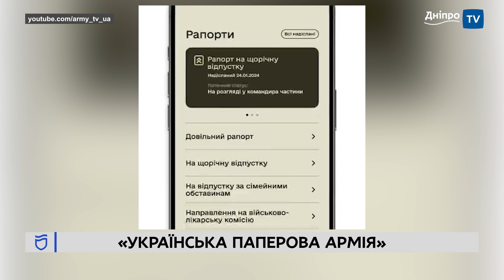📱 Новий застосунок від Міністерства оборони України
Новий застосунок для військових із назвою «Армія +». Його створює команда IT- фахівців Міністерства оборони України.